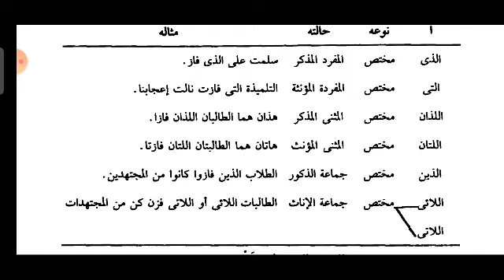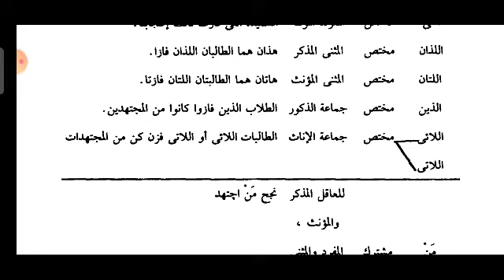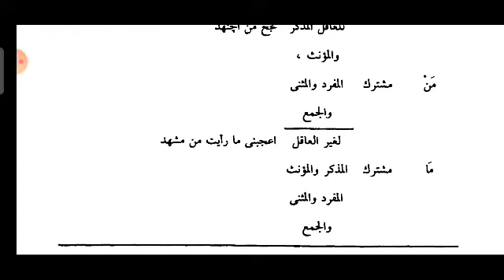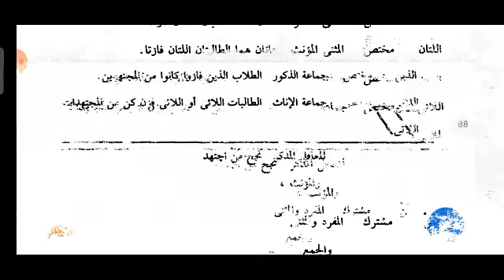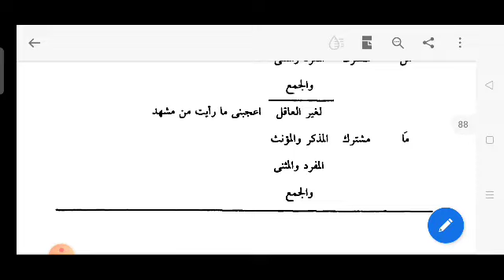ADVANCED ARABIC GRAMMAR| II SEMESTER BA ARABIC | الأسماء الموصولة،